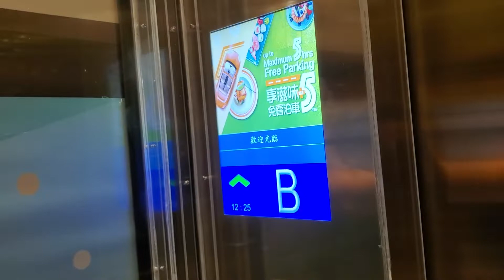將軍澳海天晉滙FUJITEC升降機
地點: 新界將軍澳唐俊街28號海天晉滙
載重: 1000公斤
乘人: 13人
投入服務年份: 2021
途經樓層: B, G, 1

Location: Ocean PopWalk, 28 Tong Chun Street, Tseung Kwan O, New Territories
Maximum Load: 1000kg
Maximum Capacity: 13person(s)
Year of commission: 2021
Floors passing through: B, G, 1